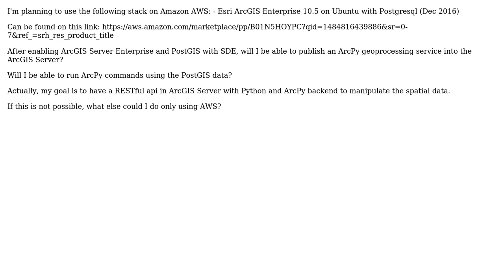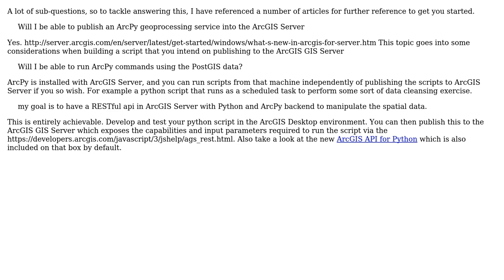GIS: Publish geoprocessing service on AWS ArcGIS Server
With thanks & praise to God, and with thanks to the many people who have made this project possible! | Content (except music & images) licensed under CC BY-SA | Music | Images & others | With thanks to user Vitor Sapucaia user PolyGeo user jakc and the Stack Exchange Network Trademarks are property of their respective owners. You are responsible for your own actions.